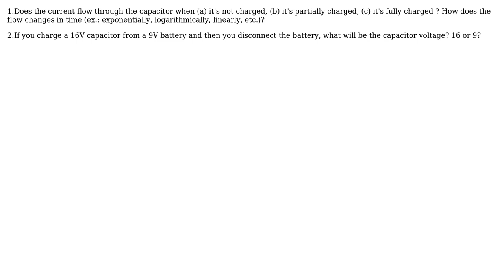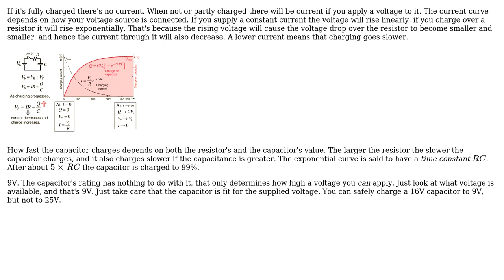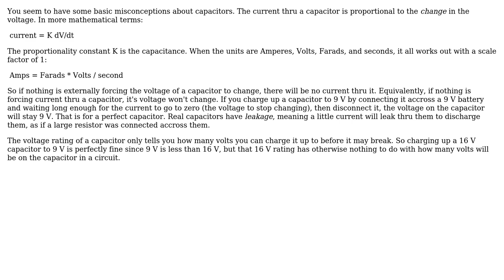Electronics: Questions about capacitors in DC (3 Solutions!!)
Electronics: Questions about capacitors in DC

With thanks & praise to God, and with thanks to the many people who have made this project possible! | Content (except music & images) licensed under CC BY-SA | Music | Images & others | With thanks to user Tony Stewart EE75 user stevenvh user Olin Lathrop user Cristi and the Stack Exchange Network Trademarks are property of their respective owners. You are responsible for your own actions.